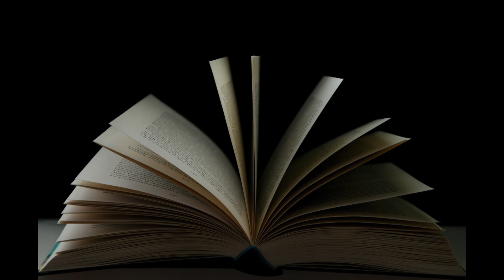Curriculum Expo 2024 - River Society Commercials & Lessons 2